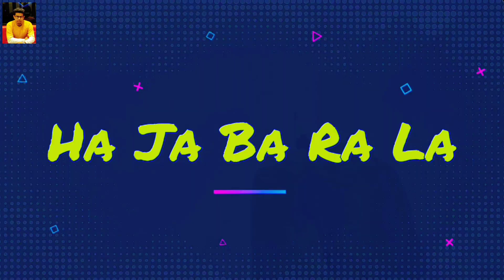Drawing Shinchan From Letter S tutorial 2020 - Easy Step by Step /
Drawing Shinchan From Letter 'S' in 2020 - Easy Step by Step

In this video, you will learn how to draw  Shinchan from letter 'S' , step by step. Learn to draw Shinchan, easy drawing anime characters for children. Drawn simply and without unnecessary words, everything is clear even for beginners.